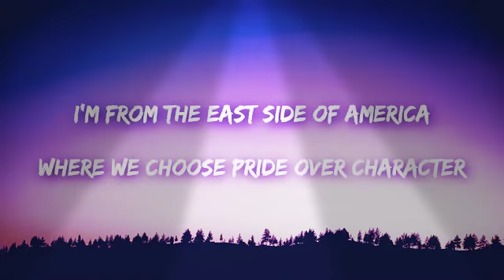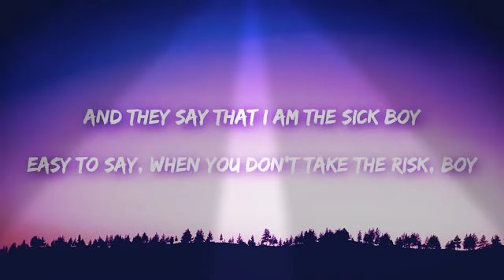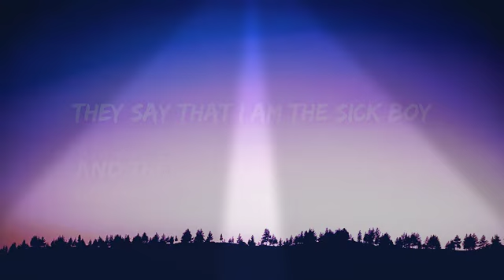The Chainsmokers - Sick Boy - Lyrics